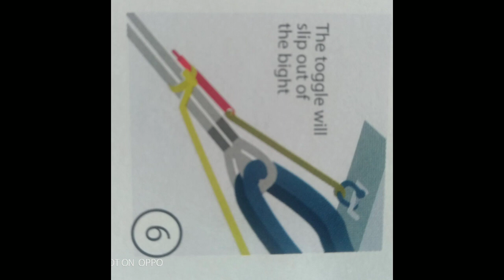TOGGLE PIN ...SAFELY TO USE IN STS OPERATION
Actual demonstration of TOGGLE PIN. how to use during unmooring and release of mooring lines in Ship to Ship operation .